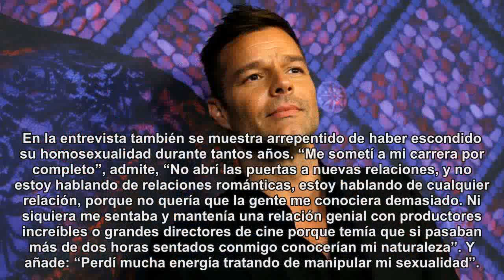Ricky Martin: “La serie de Versace me ha hecho revivir todo lo que hice para ocultar mi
El cantante y actor puertorriqueño habla en una entrevista sobre su vida y cómo cortejó a su marido